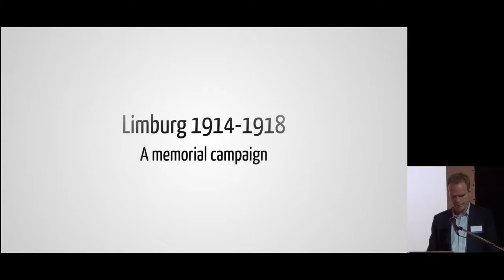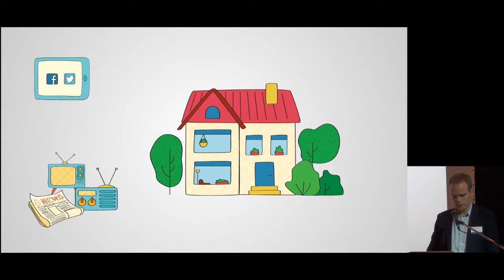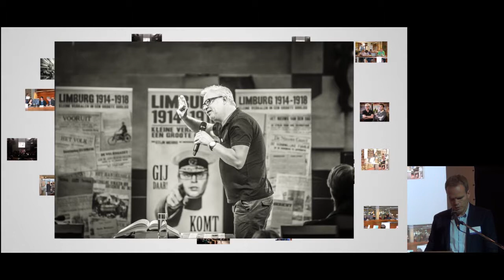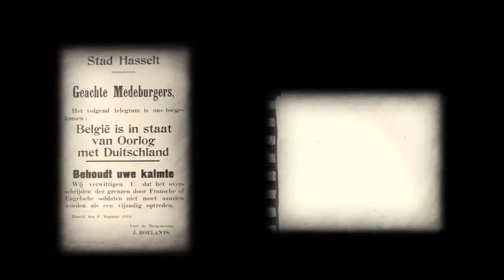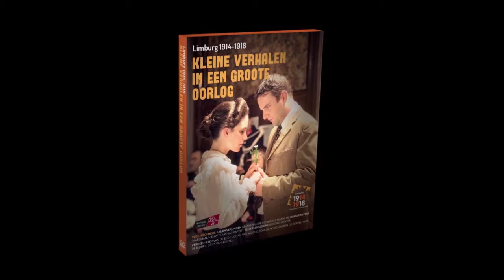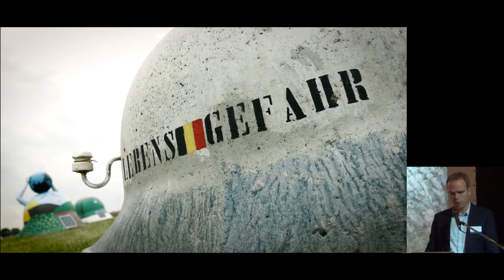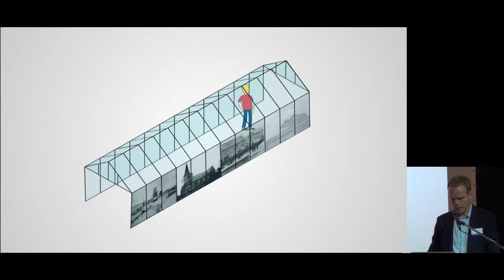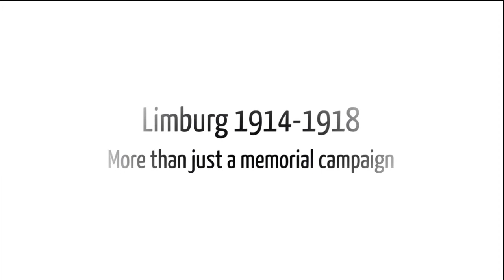Limburg 1914-1918, Small Stories From a Great War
"An Extraordinary Storytelling Project" - presentation of the project by Provincie Limburg that won the Heritage in Motion / Best Achievement Award in 2016 and was voted as "Project of Influence" at the Best in Heritage IMAGINES conference in 2017. Presentation by Dirk Bouve and Sandro Claes.